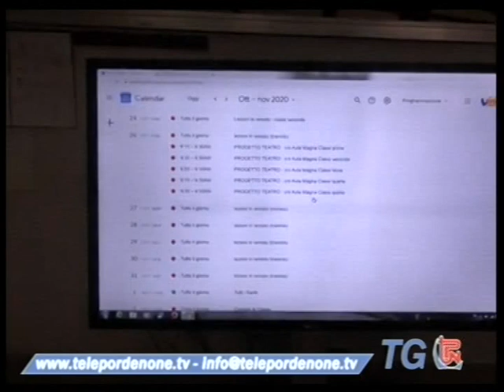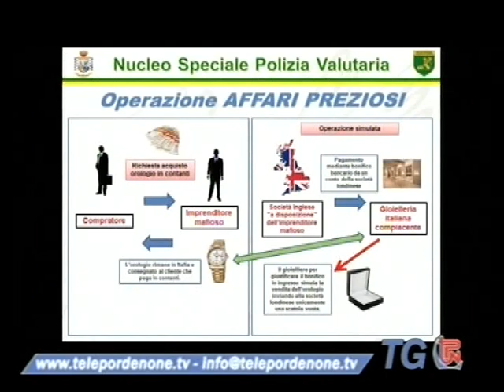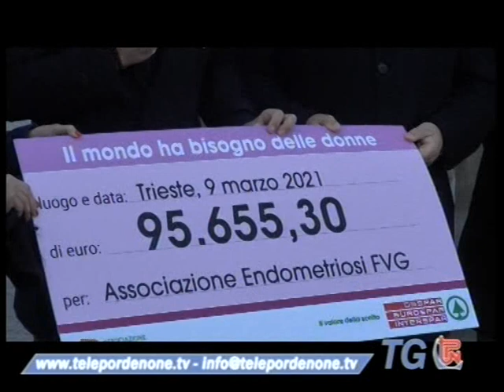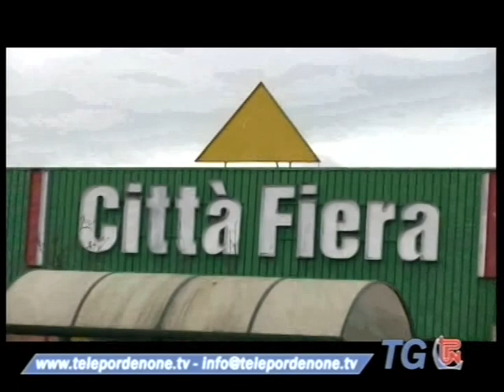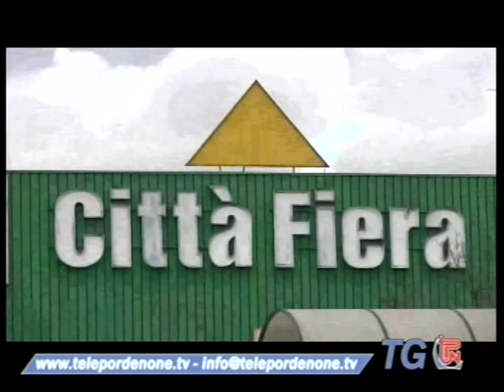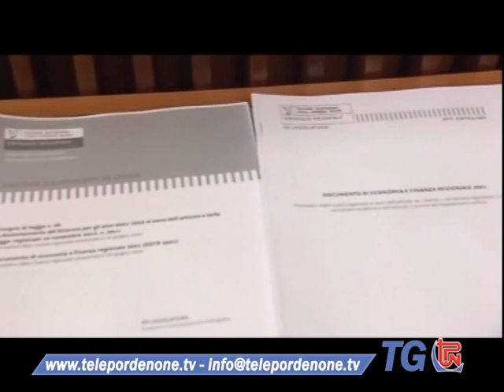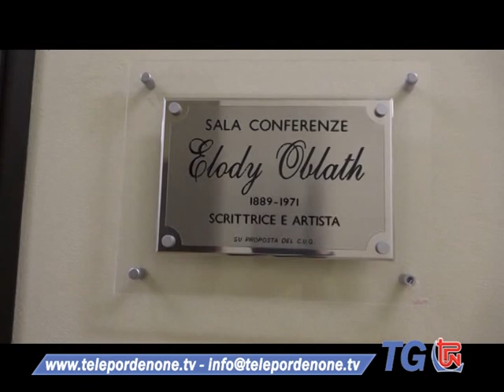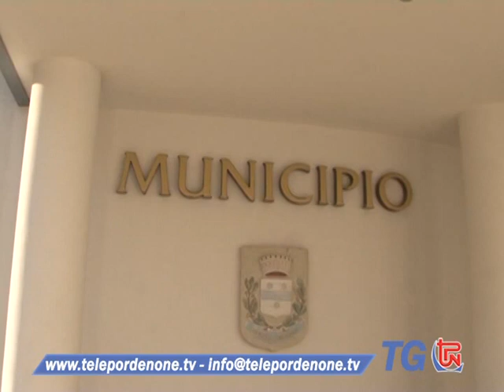TG TPN 09 MARZO 2021